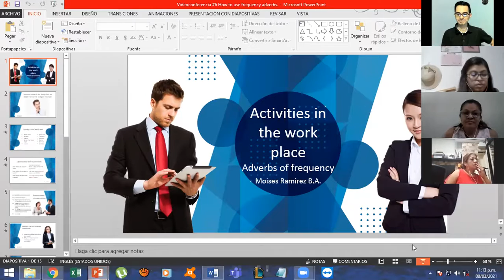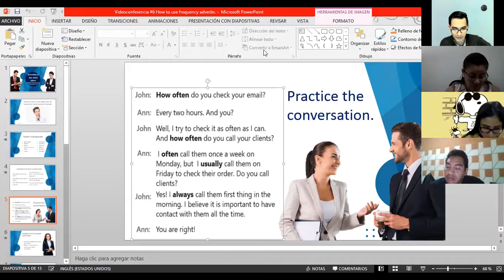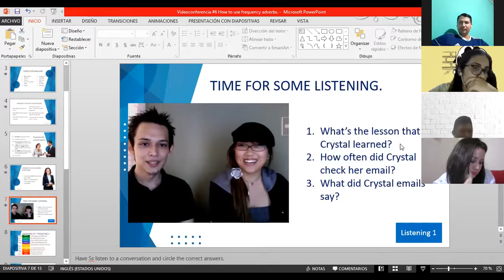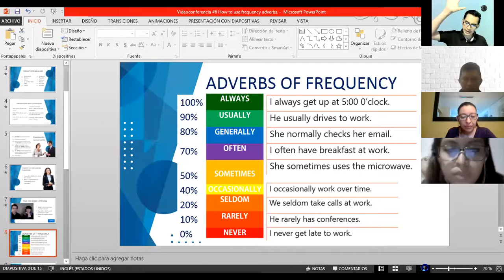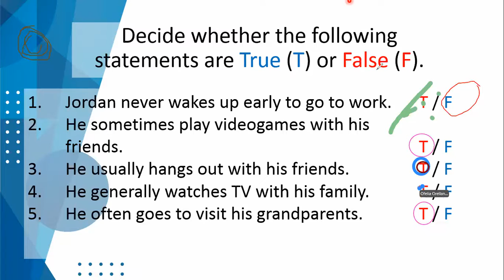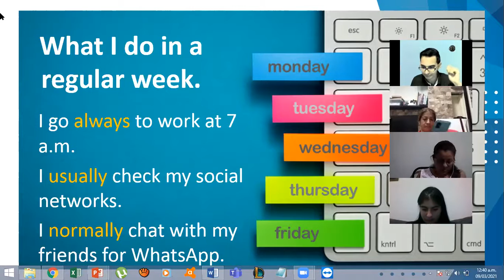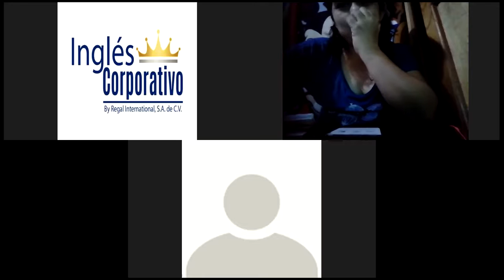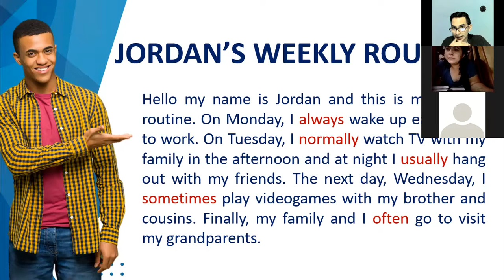Videoconferencia #6 How to use frequency adverbs.